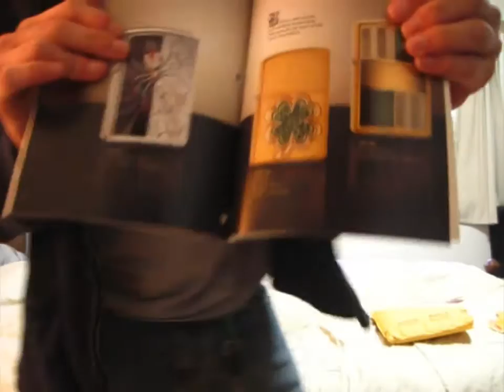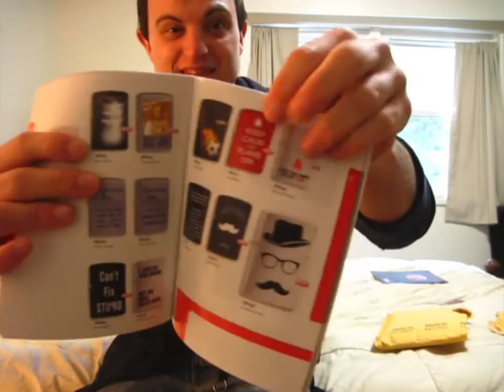Zippo - MYSTERY Unboxing!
Well this was quite the surprise!  I won a simple contest on Zippo's facebook fanpage, and this is what I wound up receiving.  And the best part is that I had NO idea what I was actually gonna receive!